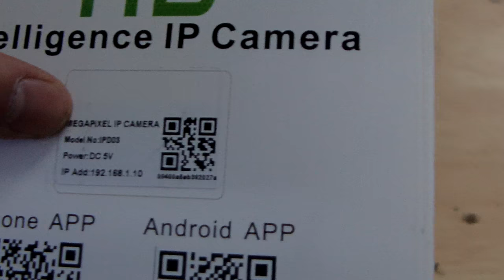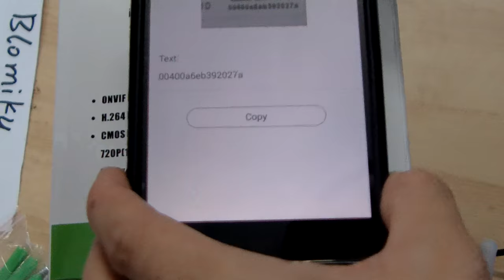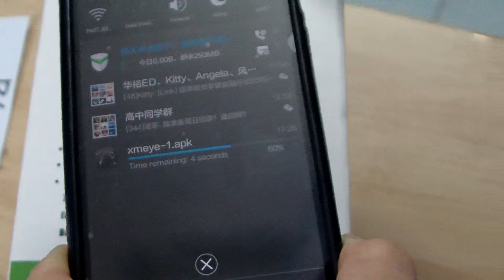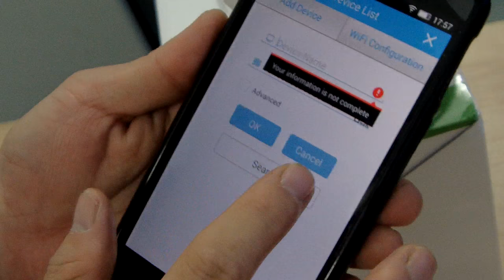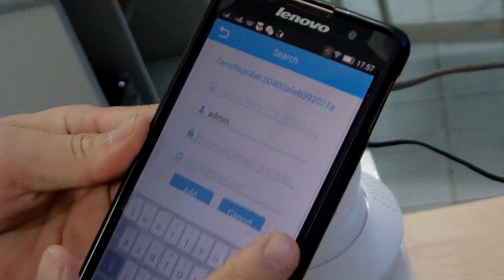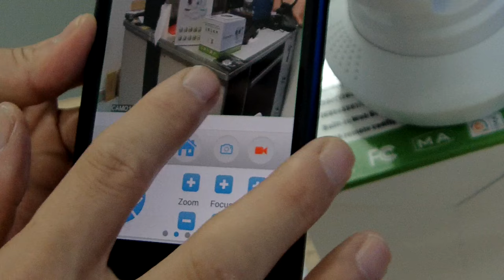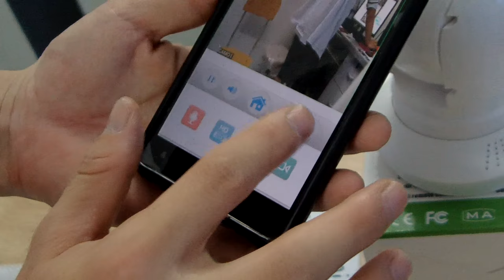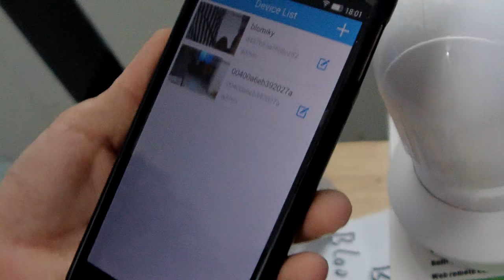How to connect IP camera with your phone (Blomiky IPD03)